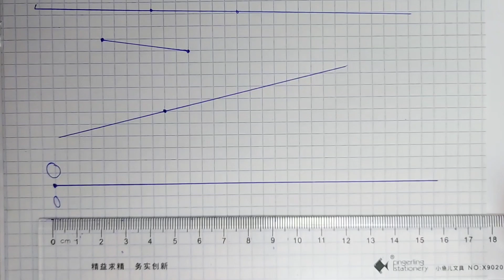5-сынып. Координаталық сәуле.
Математика.